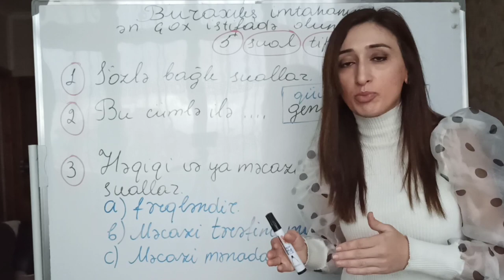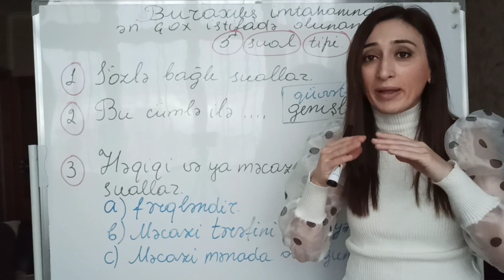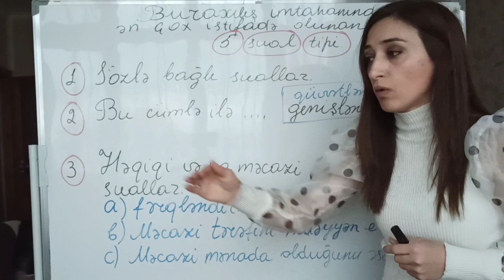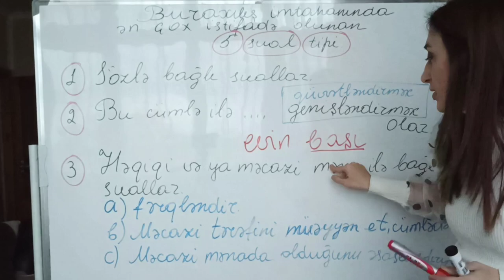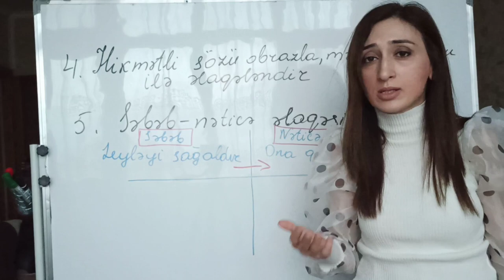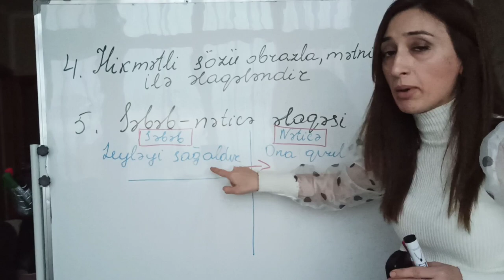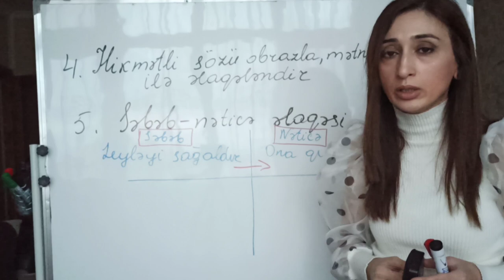Ən çox düşən 5 sual qısa izahda - 9-cu siniflər üçün buraxılış imtahanının 1-ci mərhələsi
9-cu siniflərin buraxılış imtahanının birinci mərhələsində ən çox istifadə edilən suallar hansılardır? Necə yazmaq lazımdır? İmtahana izləməmiş getməyin.